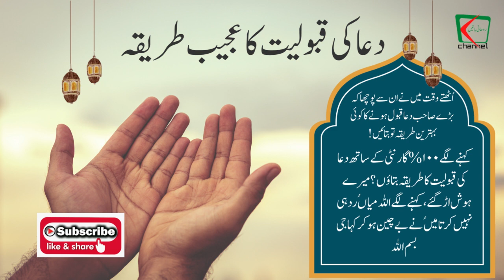دعا کی قبولیت کا عجیب طریقہ | Urdu Islamic Moral Stories Rohani Baten | Rohani Batin